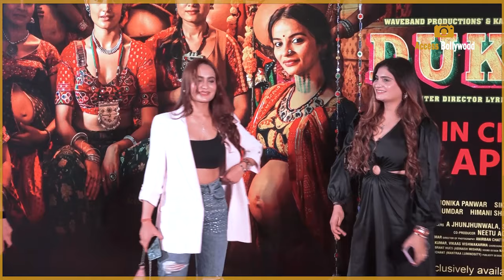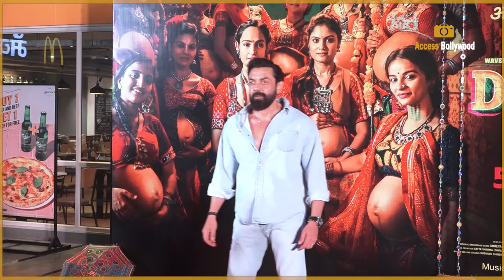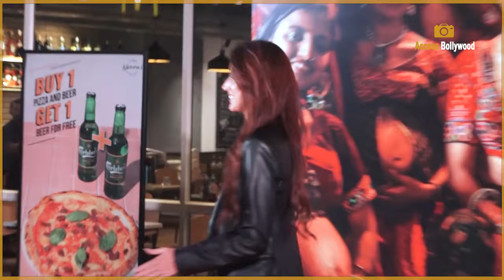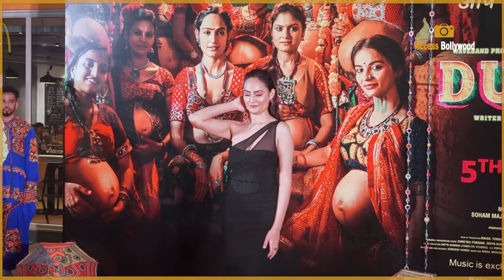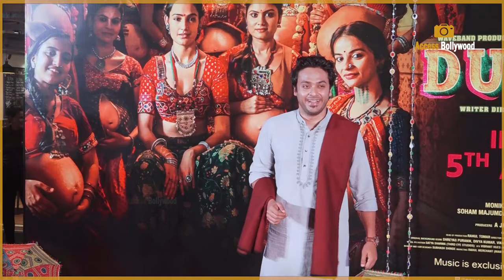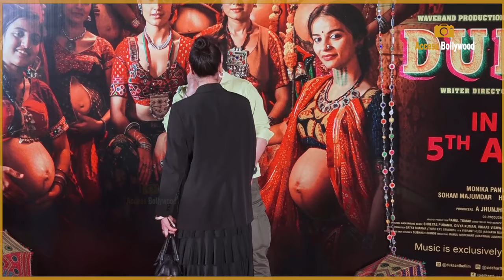DUKAAN Movie GRAND Premiere | Sunny Deol,Vivek,Kaveri Priyam,Shriya Saran,Puja Banerje,Monika Panwar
DUKAAN Movie GRAND Premiere | Sunny Deol,Bobby Deol,Vivek Oberoi,Anu Malik,Kaveri Priyam,Sohail Khan,Shriya Saran,Puja Banerjee,Kunal Verma,Akanksha Puri,Monika Panwar,Monali Thakur,Soham Majumdar,Himani Shivpuri,Geetika Tyagi | | Access Bollywood

Access Bollywood  :-